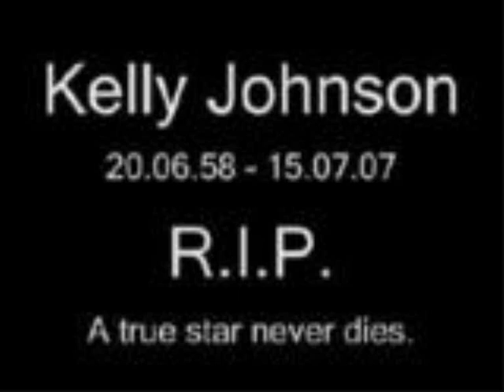Girlschool Tiger Feet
Girlschools cover of Tiger Feet originally by Mud enjoy